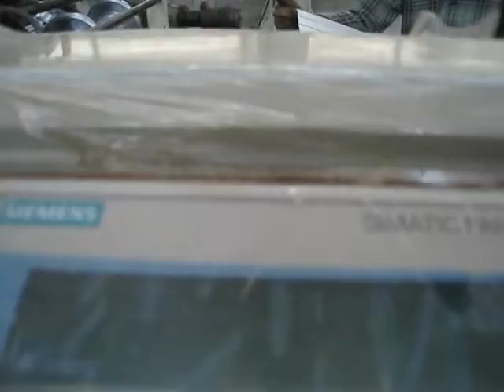Vimeco new Crimping machine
Dear Sir
Good day!

Our Primary Competitive Advantages:
- Brand-name Parts
- Country of Origin
- Experienced Technical Staff
- Certificate of Vietnam origin and Taiwan origin
- International Guarantee : 12 months
 - International Approvals
 - Packaging : International standards.
 - Price : Competitive
 - Product Features
 - Product Performance
 - Timely delivery
 - Quality Approvals
 - Top Reputation
 - High quality after-sales Service

We have a keen desire to build business relationships with you.

Yours sincerely,
Vu Nguyen Hai
Sales Manager